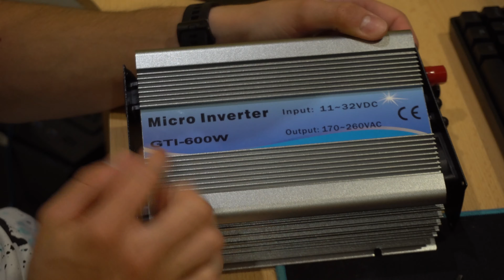Dieses Gerät ist echt China Schrott!!!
Hallo meine Freunde der Technik heute eigentlich ein nicht geplantes Video aber ich musste euch einfach Zeigen was für ein China Schrott dieses Gerät ist nach nur 2 Tagen und nur 400Wh Einspeisung ist mein neuer Grit Tie Inverter schon kaputt das kann echt nicht war sein! Durch dieses Gerät ist auch bei meinen Haus die 16A Sicherung (Leitung´s Schutzschalter) rausgeflogen, und jetzt kommt das beste warum nämlich weil im Gerät mehrere Mosfetts durchgebrannt sind einfach so. Naja viel Spaß beim zuschauen meine Freunde!